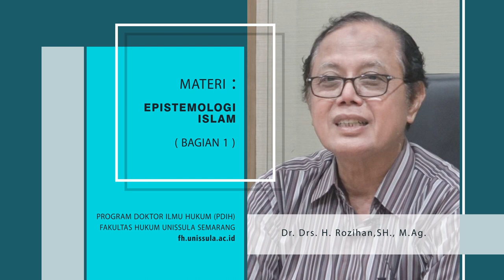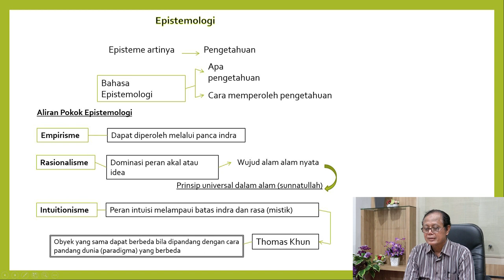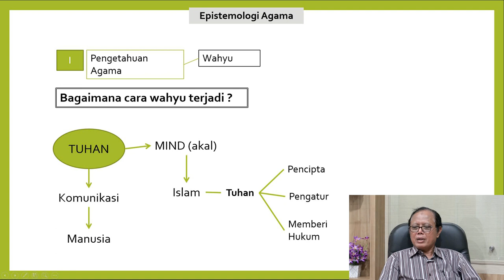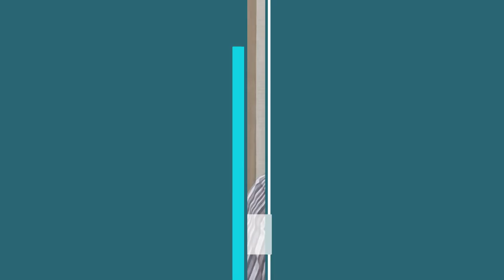Epistimologi Islam (Bagian 1)